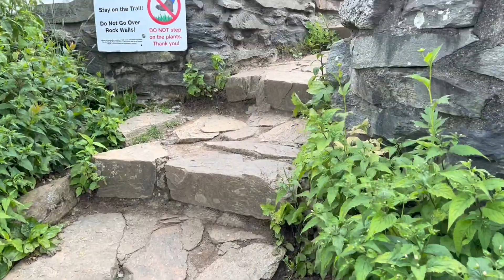Craggy Gardens Peak, NC